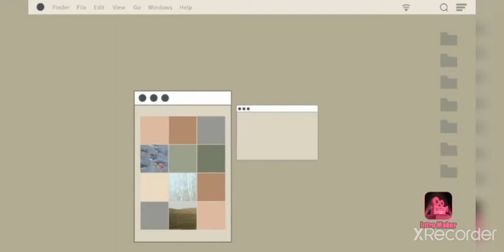I Traded My Cannon Stroller😲☁︎W/F/L??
𝐶𝑜𝑚𝑚𝑒𝑛𝑡𝑠

𝑇𝑢𝑟𝑛 𝑛𝑜𝑡𝑖𝑓𝑎𝑐𝑎𝑡𝑖𝑜𝑛 𝑏𝑒𝑙𝑙

𝑇ℎ𝑖𝑠 𝑣𝑖𝑑𝑒𝑜 𝑎𝑏𝑜𝑢𝑡 𝑖 𝑑𝑖𝑑 𝑡ℎ𝑖𝑠 𝑡𝑟𝑎𝑑𝑒 𝑖 𝑡𝑟𝑎𝑑𝑒𝑑 𝑚𝑦 𝑐𝑎𝑛𝑛𝑜𝑛 𝑠𝑡𝑟𝑜𝑙𝑙𝑒𝑟 𝑖𝑡𝑠 𝑖𝑛𝑠𝑎𝑛𝑒 𝑡𝑟𝑎𝑑𝑒 𝑏𝑢𝑡 𝑖 𝑑𝑜𝑛 𝑘𝑛𝑜𝑤 𝑖𝑓 𝑖𝑡𝑠 𝑤𝑖𝑛,𝑓𝑎𝑖𝑟 𝑜𝑟 𝑙𝑜𝑠𝑒 𝑖𝑑𝑘 𝑐𝑜𝑚𝑚𝑒𝑛𝑡 𝑑𝑜𝑤𝑛 𝑏𝑒𝑙𝑜𝑤 ℎ𝑜𝑤 𝑏𝑜𝑢𝑡 𝑦𝑎 𝑡ℎ𝑖𝑛𝑘

𝑇ℎ𝑎𝑡𝑠 𝑎𝑙𝑙 𝑓𝑜𝑟 𝑡𝑜𝑑𝑎𝑦 𝑖 ℎ𝑜𝑝𝑒 𝑦𝑜𝑢 𝑔𝑢𝑦𝑠 𝑒𝑛𝑗𝑜𝑦 𝑡ℎ𝑖𝑠 𝑣𝑖𝑑𝑒𝑜 𝑏𝑦𝑒𝑒𝑒𝑒 𝑎𝑦𝑦𝑦𝑦 𝐶𝑙𝑜𝑢𝑑𝑦 𝑆𝑞𝑢𝑎𝑑☁︎ 𝑁𝑖𝑔ℎ𝑡𝑚𝑎𝑟𝑒 𝑆𝑞𝑢𝑎𝑑♧︎︎︎

シ︎ʕ•ᴥ•ʔシ︎